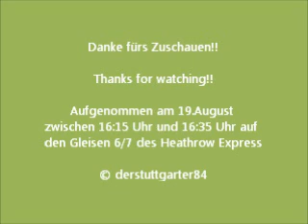Züge in London Paddington 19/08/2013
Hallo allen zusammen,

dieses Video zeigt ein-und ausfahrende Züge aus dem Bahnhof London Paddington. Zu sehen sind alle Arten der dort fahrenden Züge sowie der London Tube in und aus Hammersmith.

© derstuttgarter84